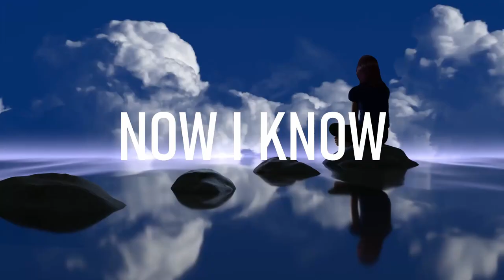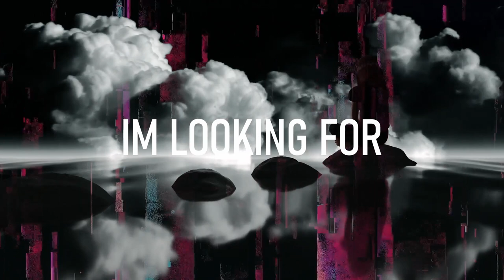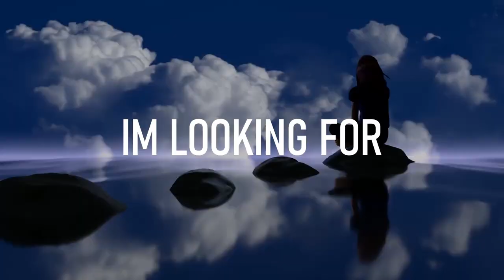Tasha Baxter - Slyfest (2021)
What's up gamers!

0:00 Overdue vs Pacifica
03:18 Crossroads
06:00 FACES

Here is my set from Slyfest, a VR festival held over 3 days with a plethora of incredible acts!
This was the first time I've performed in VR and what made it even more special is that I crafted this entire set from the ground up, with some of my favorite tunes, while being sent stems of my songs from an artist called Gabe Llano who plays the dulcimer heard on FACES. We got teamed up having never met, being on the other side of the world and managed to create something truly unique just for Slyfest. It was the perfect synergy and I'm super proud of how this turned out.

Setlist: (first 3 songs of our set)

Pacifica/Overdue: Spor & Tasha Baxter mashup
Crossroads: Tasha Baxter (forthcoming)
FACES: Minesweepa & Tasha Baxter

All songs produced, mixed & performed by Tasha Baxter